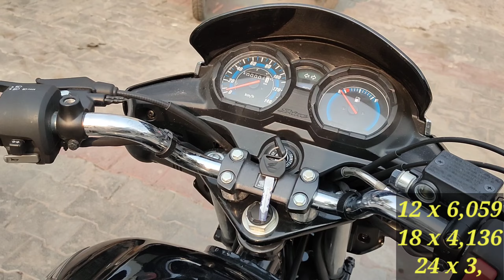Honda Shine 125 Bs6 New Model 2024 | Price Detail | Down Payment 💰 Loan Details🔥 EMI, Finance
Honda Shine 125 New Model 2024 | Price Detail | Down Payment 💰 Loan Details🔥 EMI, Finance

Hello Guys Yeah Hai New Honda Shine 125 bike is video ke andar me aapko Honda Shine 125 ki EMI detail, Loan Detail, Finance Detail btaunga agar video achi lage to video ko like channel ko subscribe jarur Karen Thank You.

How to buy a bike ?
Important Document for buy a vehicles